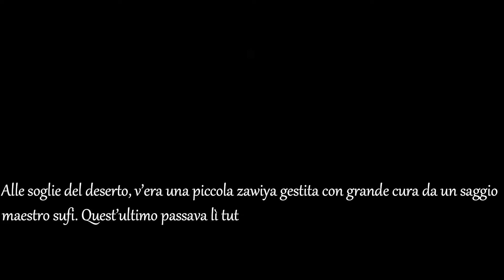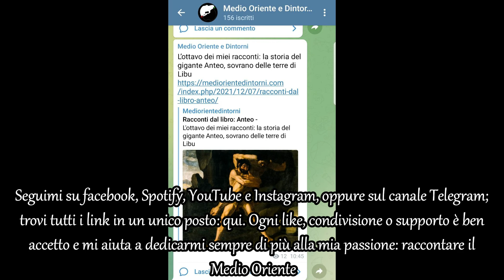Racconti dal libro: Le ceneri del sufi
Il settimo dei miei racconti: la storia delle ceneri di un sufi e dell’effetto che ebbero su un discepolo

Trovate tutti i link qui ma, andando un po' nel dettaglio

-per articoli visitate il sito trovate anche la "versione articolo" di questo video.
Ogni like, condivisione o supporto è ben accetto e mi aiuta a dedicarmi sempre di più alla mia passione: raccontare il Medio Oriente